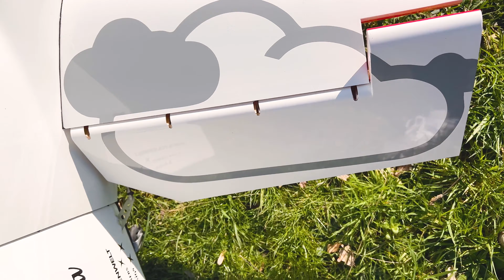CARF Extra 330L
Composite ARF Extra 330L 2.6m
GP123
Falcon Prop
MKS Servos
Jeti Centralbox